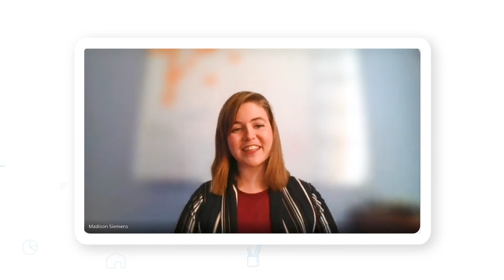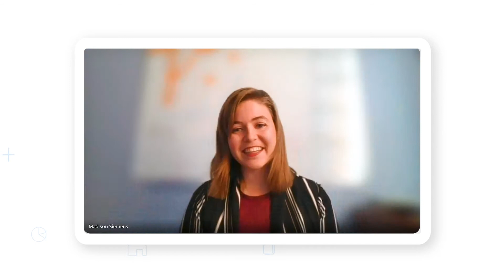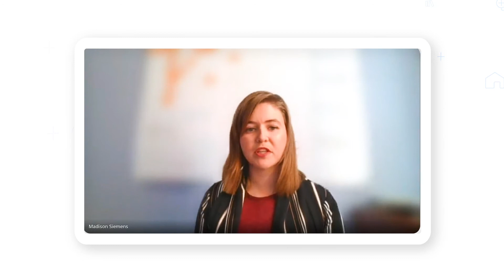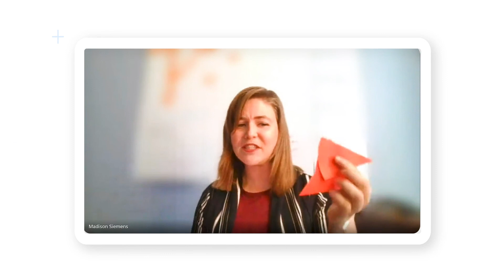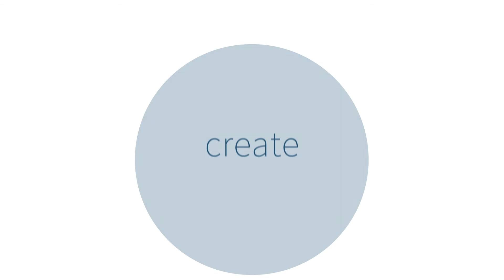Teacher Talk | Ep.7 - Pt. 1: What I Learned in My First 6 Months of Teaching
This week Jodi Dennie sat down with Sherri Ross and Madison Siemens for an amazing chat. In this discussion, Madison shares what it's like to begin your teaching career in the middle of a pandemic and how Edwin helped to support her along the way.